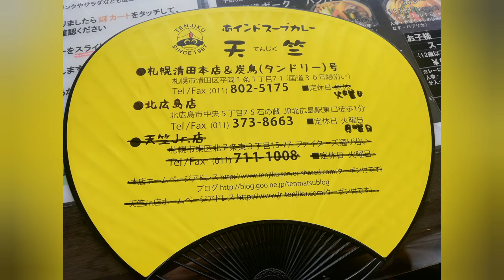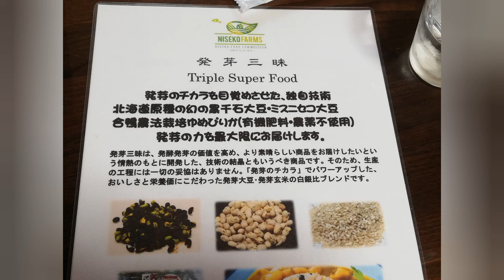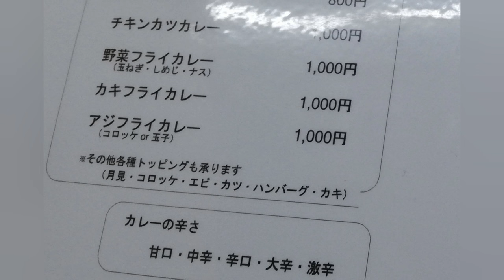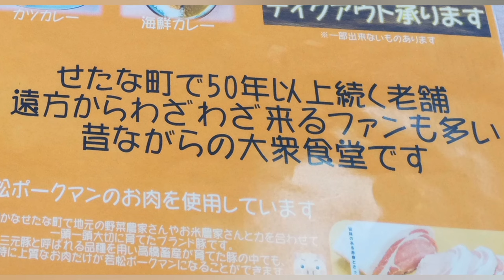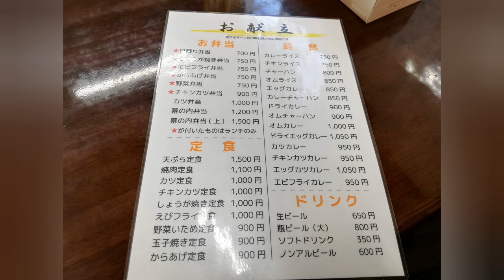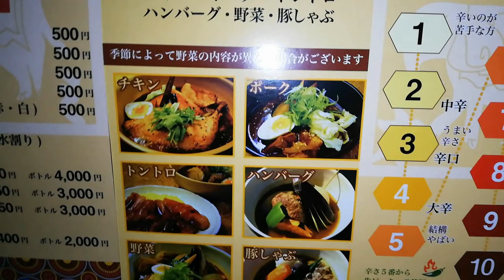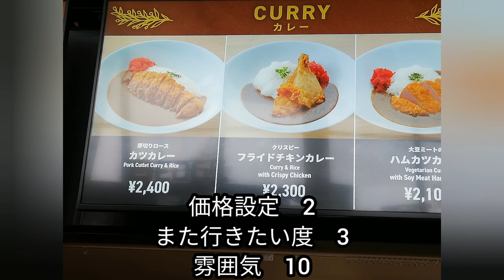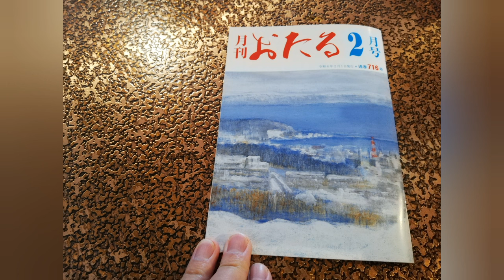北海道カレーライス選手権第1弾